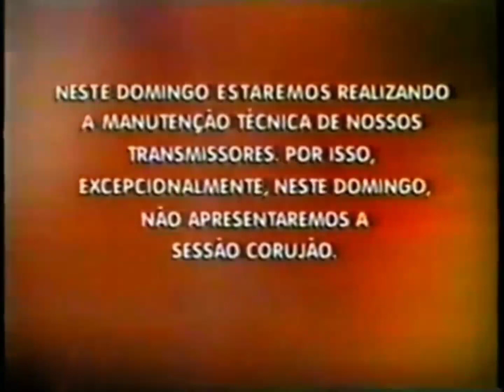Globo SP Saindo do ar (12/10/1998)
Oi pessoal. Hoje eu trago mais um vídeo da Globo Saindo e entrando no ar. Desta vez, a da Globo de São Paulo/SP Saindo do ar da madrugada de 11 para 12 de outubro de 1998, essa data que comemora o dia do aniversário da estátua do Cristo Redentor, dia da Nossa Senhora de Aparecida e Dia das Crianças!
Parabéns pelos 1 mil inscritos no meu canal!!!